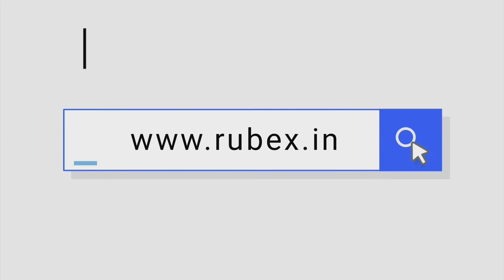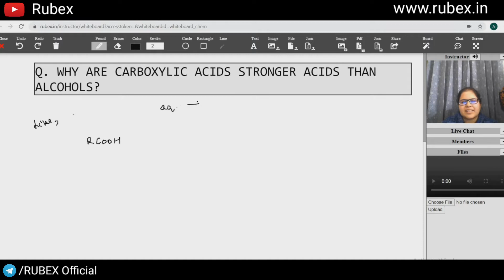Carboxylic Acids Class 12 | NEET 2021 Preparation class 12 with RUBEX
In this video, we have addressed the question, why are carboxylic acids stronger acids than alcohols?
✅✅For Solving Doubts, Live Master Classes, Assignments & Session PDF's visit Rubex

Enroll with Rubex and utilize the following benefits: -
1. Unlimited LIVE class with your favorite teachers on-demand
2. Unlimited Doubt Solving in Live class.
3. Fun interactive learning with in-class quizzes and leaderboards.
4. Get full access to structured long term courses.
5. Chapter-wise micro-course and Revision course before the exam.
6. Unlimited access to Live Class, Test Series & Assignments.
7. Make your own study plan and learn from the comfort of your home and device.

Rubex is India's growing Online tutoring company that enables students to learn LIVE with some of India's best-curated teachers. Rubex`s USP is its quality of teachers and the way of teaching. Rubex is not like your regular coaching for Exam Preparations.

In today's neet/Baord chemistry lecture, we will learn Carboxylic Acids Class 12 .
In this video, you will find the session on Alcohols Phenols and Ethers Class 12 Chemistry Chapter 11.
So watch the complete video and let's get a better understanding of Carboxylic acids , Alcohols Phenols and Ethers.